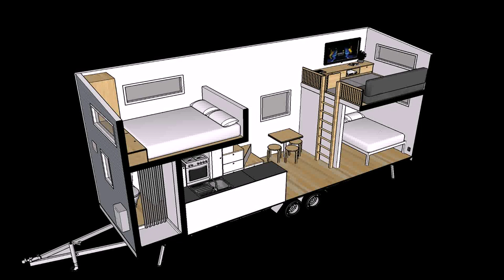Tiny House Nz Luxury